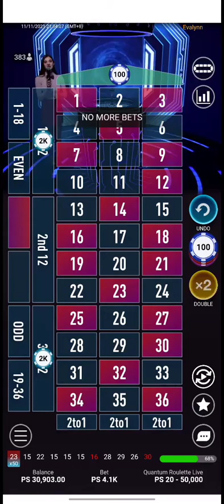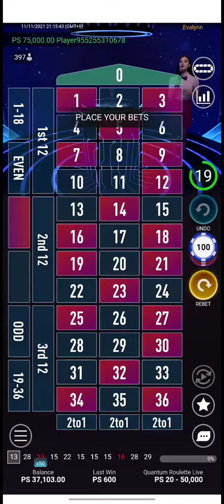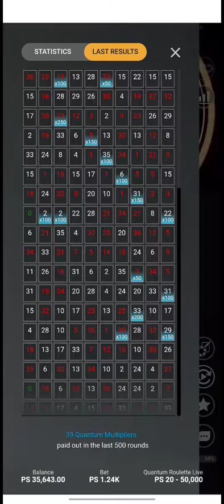Real money win to roulette 7% only 5 minutes 👍| Video#49